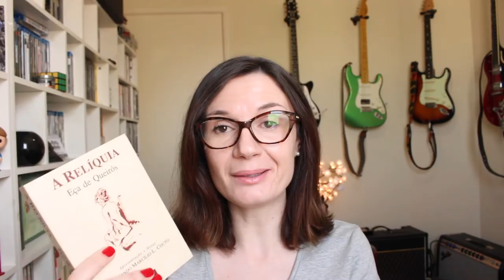A Relíquia (Eça de Queirós) | FUVEST | Tatiana Feltrin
A Relíquia, de Eça de Queirós
Onde encontrar o livro
(OBS: ao adquirir quaisquer itens a partir do link acima, você ajuda o canal! Obrigada!)

Vídeo sugerido:
O evangelho segundo Jesus Cristo (José Saramago):

*** Minha wishlist (meus livros desejados na Amazon):

Nos Correios:
Caixa postal:
2015
São José dos Campos - SP
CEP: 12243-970